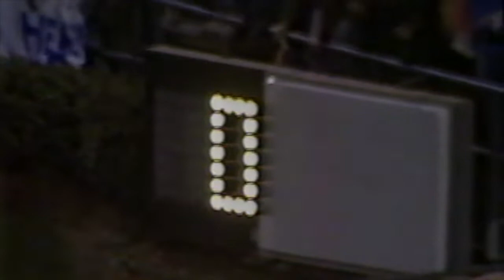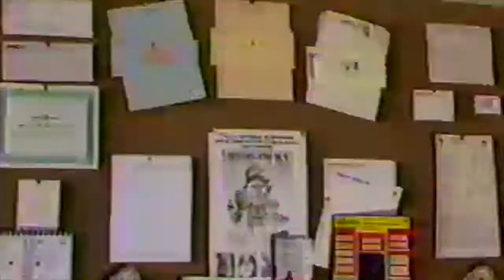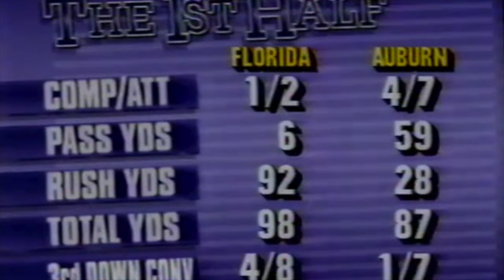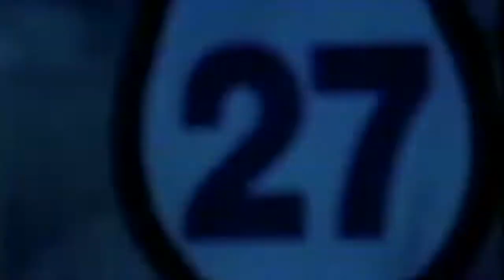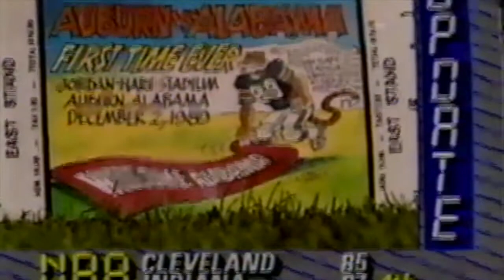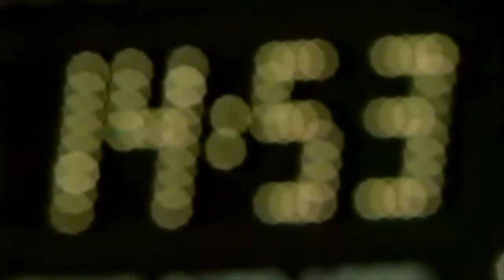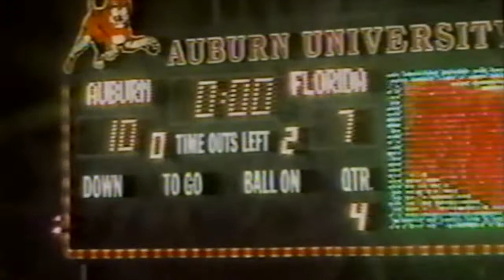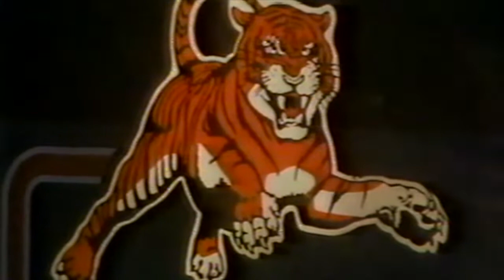1989 Auburn Florida 10 7